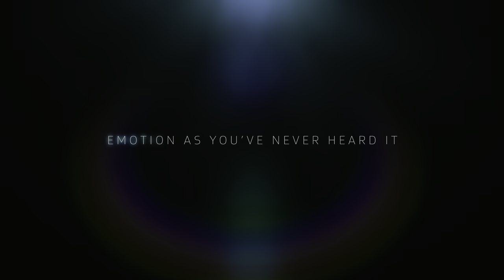Core Universe - Dolby Atmos.Vision (TrueHDR)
This video is uploaded for my personal usage. Don't get offended for any cause. YouTube may not support 5 or 7 ch Audio with bit-stream capabilities but it flawlessly supports HDR 10 Playback("No Dolby Vision Tho:( " ). Test your any 4K HDR TVs using this trailer.
If your AVR supports Dolby Atmos, still you can enable Dolby Surround (Upmix Mode) to get similar experience to match up a bit.